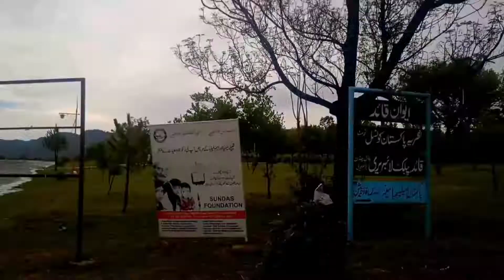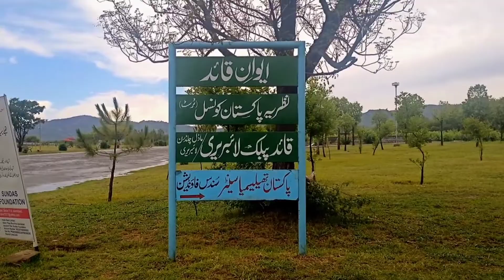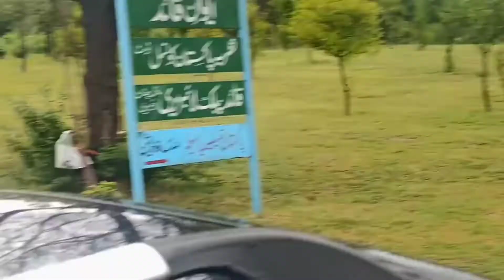I visited the park for the first time today and I loved it | Must Visit Parks in Islamabad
F9 park is a public recreational park that spans the whole of Sector F-9 of Islamabad, Pakistan. It is named after Mādar-e Millat Fatima Jinnah, the younger sister of the founder of Pakistan Muhammad Ali Jinnah.

Fatima Jinnah Park Islamabad,Fatima Jinnah park in islamabad,Islamabad fatima jinnah park,Jinnah park,f9 park,f9 park Islamabad,f9 park in Islamabad,f9 Islamabad,f9 park latest updates fireworks live || pti f9 park ka bhot khubsurat manzar || imran khan entery,funny reaction on tiktok's videos,unique reactions 2020,funny student,mazaiya video,funny short drama,funny reactions on tiktok 2020 f9 park vlog